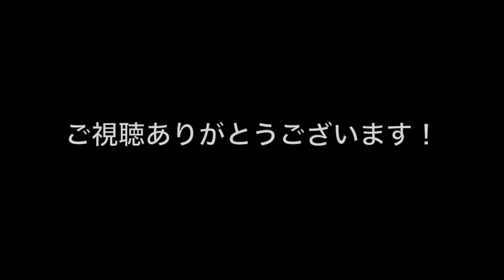レアすぎて価格が６万！？スペクトラムとは一体何？？BOSS 「SP-1 Spectrum」を弾かせていただきました！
★BOSS「SP-1 Spectrum」

西尾知矢
★ギターレッスン生徒募集
料金　１時間５０００円
場所　JR中野駅近郊スタジオ
マンツーマン形式
問い合わせ
※お名前、ご住所、電話番号を明記の上ご連絡ください

●親菜瓜男 NEW音源『ベジタブルソング』発売中！
※お名前、ご住所、商品名、数量を明記の上ご連絡下さいませ。